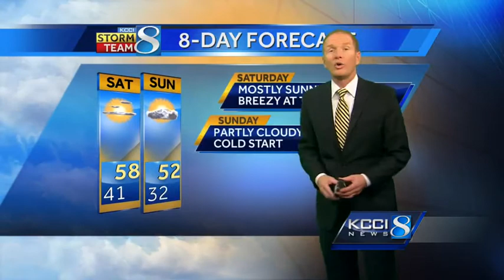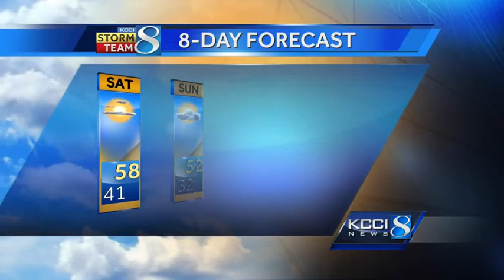KCCI morning weather forecast